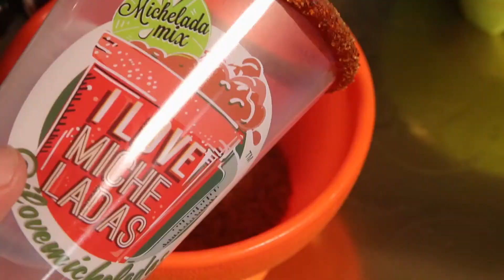The Peeklay, Richard Parks III chats with us on this Ep. of the I Love Micheladas Show!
Writer,  filmmaker and host of Richard’s Famous Food Podcast, Dick Parks III sits with us and shares his eclectic upbringing, his time as a small-town journalist and his Famous Food Podcast, all while sipping an ice cold Michelada paired with Brouwerij West’s Popfuji Unfiltered Pilsner and our green mix.

Rock with us and get inspired!

Do you LOVE Micheladas? Do you love L.A. and all that it has to offer?